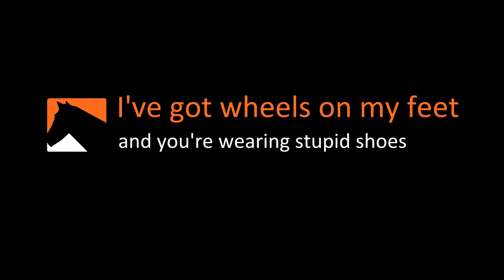Inline Skater Rants Against Joe Rogan And Ford Motor FlowCast #12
Inline Skater Bill Stoppard responds to Joe Rogan's regrettable slagging off of inline/rollerblading and offers a solution to the…confusion. In this FlowCast #12, Ford Motor's mumsy advertising campaign is also addressed. **LATE EDIT Alert, upon further review the Joe Rogan 'Anti- rollerblading comment' was more of an anti rollerblading in jean shorts comment. Apologies for the faulty memory, this flow cast was narrated under the influence of spontaneity**

Sprint's, hills, power stops and pavement patterns accompany this rare Pinto Pony rant. Remember, the best skater will pad it out when in doubt. Gyro Skates from Pro Skaters Place.